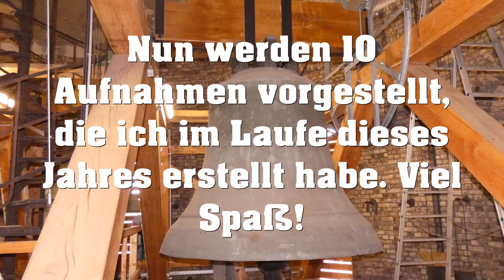3 Jahre Christus Glocke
Vor genau drei Jahren hbe ich auf diesem Kanal mein allererstes Video präsentiert. Zu diesem Anlass möchte ich mich mit diesem Video ganz herzlich für die ganzen Unterstützungen und all das Feedback bedanken! In diesem Video werden 10 Aufnahmen vorgestellt, die ich im Laufe des Jahres erstellt habe und die sich meine Community gewünscht haben.

Mein Kanalstand:

310.959 Aufrufe

2018:
134.021 Aufrufe

2017:
38.450 Aufrufe